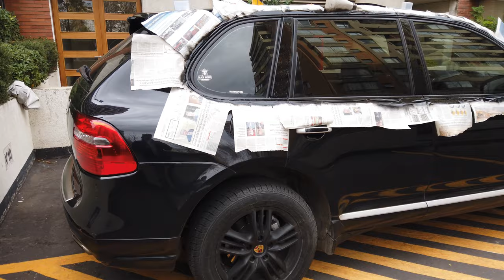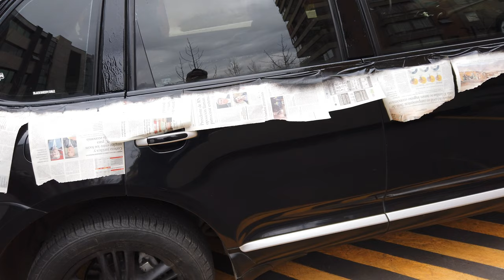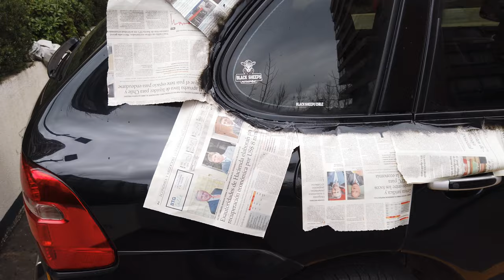MODIFICACIONES A LA CAYENNE S EN CUARENTENA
Una buena forma de hacer una modificación estetica sin muchos materiales y lo mejor, sin salir de casa!